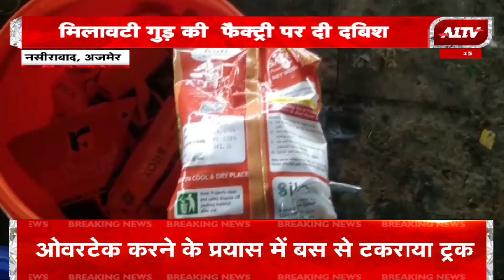A1TV की खबर का हुआ बड़ा असर, रसद विभाग की टीम की बड़ी कार्यवाही | Rajasthan News